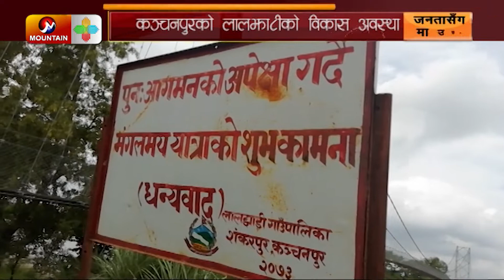कंचनपुरको लालझाडीको विकास अवस्था || Janata Sanga Mountain || Mountain Tv